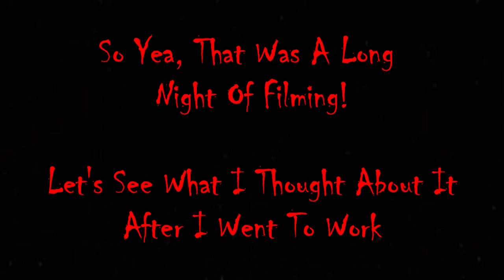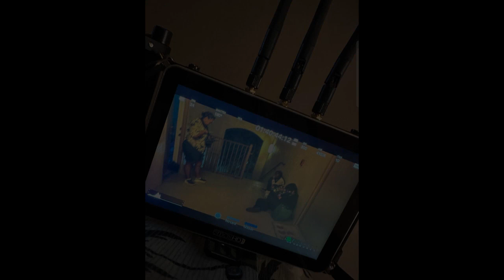A Bloody Great Time - Primal Fear